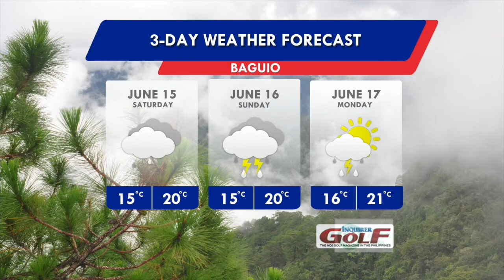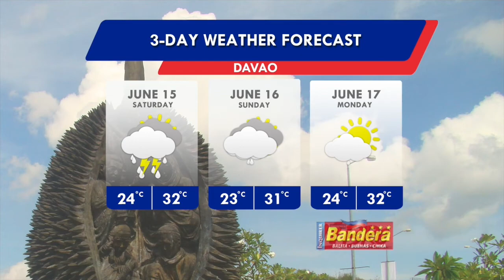Panahon.TV | June 14, 2019, 5:00AM (Part 6)